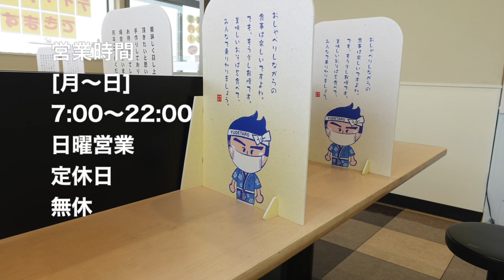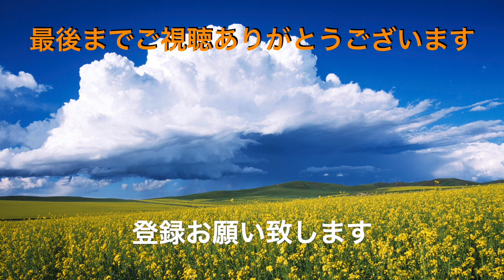ゆで太郎 NO.121 【 満腹祭 】 満腹五海老天丼そなセット ＃1089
梅雨のような天気、冷たい雨に暖かいそばと海老天丼が770円で食べれるのですが、1人前ずつなので食べ切れるか心配です。